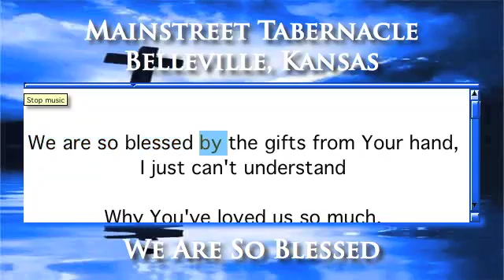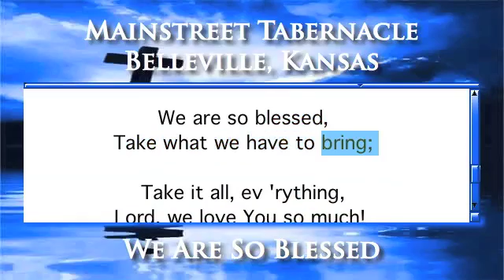We Are So Blessed - Organ Version